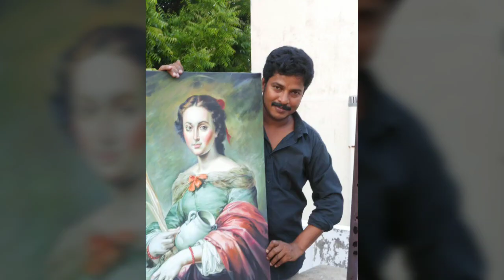Artist Nandha kumar 8072234300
Art Nandha